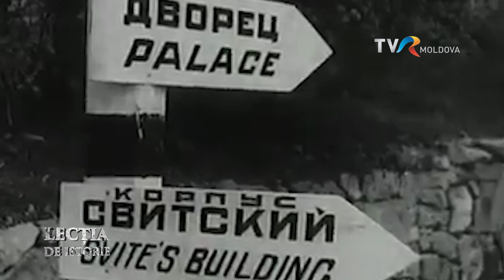LECŢIA de ISTORIE despre Conferinţa de la Ialta: 4 - 11 februarie 1945/12.02.2022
LECŢIA de ISTORIE despre Conferinţa de la Ialta: 4 - 11 februarie 1945. Profesorii lecţiei sunt ANATOL PETRENCU, dr. hab. în științe istorice şi istoricul Stejărel Olaru din România.